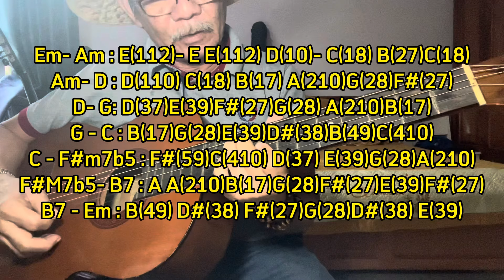Tạo câu intro, giang tấu cho những bài hát điệu Bolero, tone Em . Vòng hoà thanh quãng 4 tone Em .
guitar Solo
guitar Bass
guitar Đường phố
guitar Căn bản
guitar nhập môn
guitar những người bạn
guitar đệm hát
guitar Bolero
hướng Dẫn học đàn guitar
hướng Dẫn guitar miễn phí